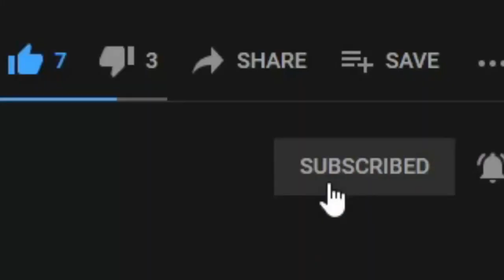BIG EMINEM BANGER | Fortnite Big Bang Event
EMINEM!